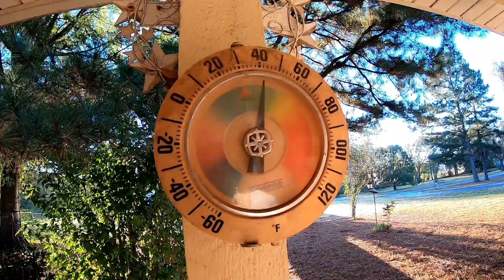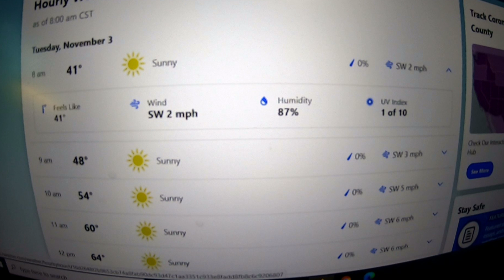Weird: Dew Evaporating from Dump Truck (No Voice)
Caught my 1-ton dump truck in the right place at the right time to show what can happen when conditions are also just right.  Dew turns into visible vapor for just a few minutes.  Mesmerizing.  And soothing.  Helps you ignore all the noise of life around you for just a little bit.